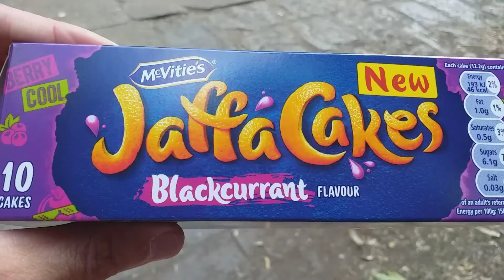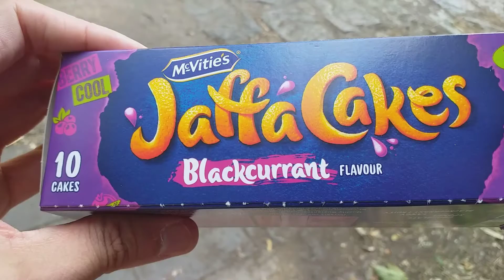RA1405 Blackcurrant Jaffa cakes food review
Reviewing some new editions Jaffa cakes, I dicided to review where ever Intrsvel on my journey.